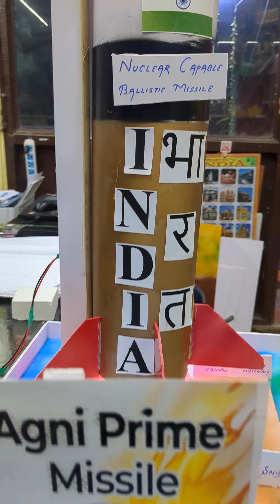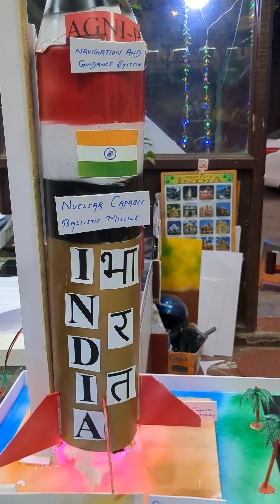Agni Prime Missile System @projectpoint1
Agni Prime Missile school project